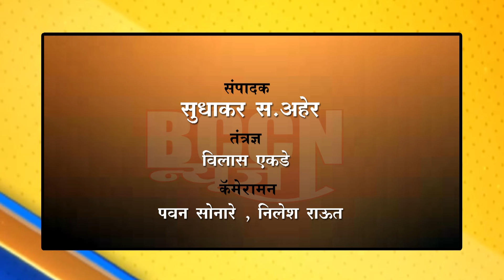mehakar - शेतकऱ्यांचा अभीनव ट्रॅक्टर पोळा,150 ते 200 ट्रॅक्टर सहभागी..